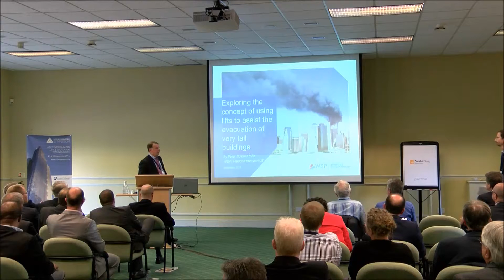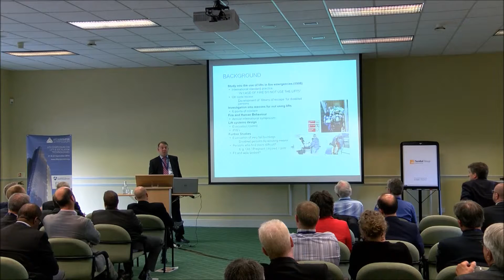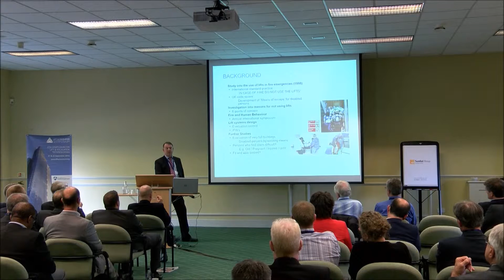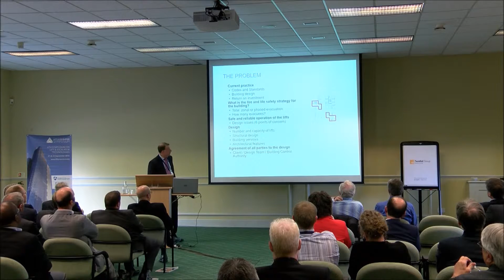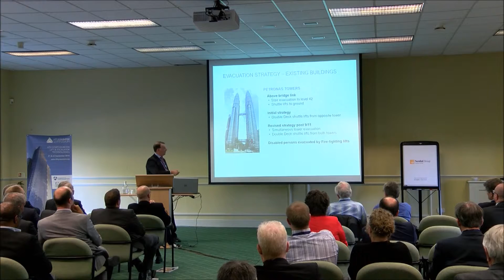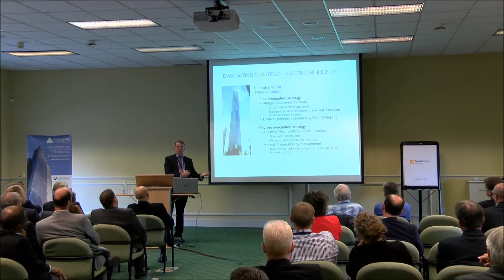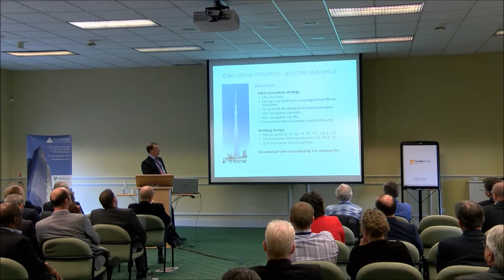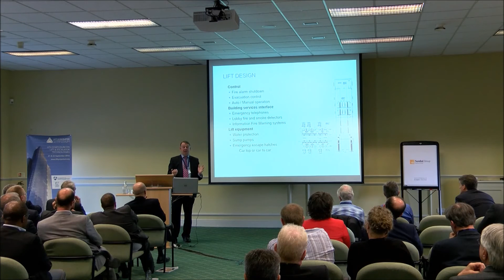Exploring the Concept of Using Lifts to Assist the Evacuation of Very Tall Buildings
Author:  Peter Sumner